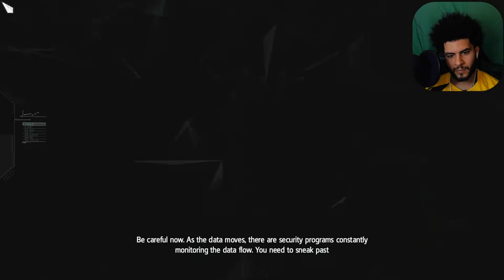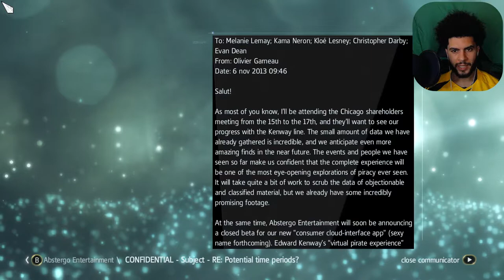Schemes -*- Aassassin's Creed IV Black Flag Pt 07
Hello Guys And Welcome, My Name Is Basem, Thank You For Tuning In To My Channel.
I like To Play Video Games, So Sit Back Realx And Enjoy And Tell Me Your Favourite Part! :))